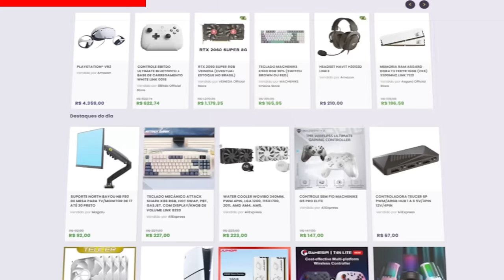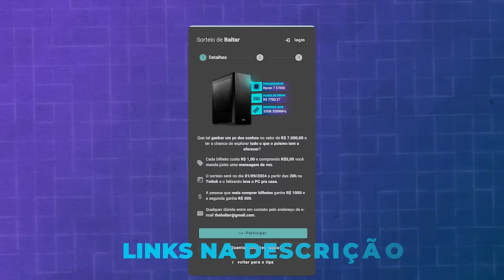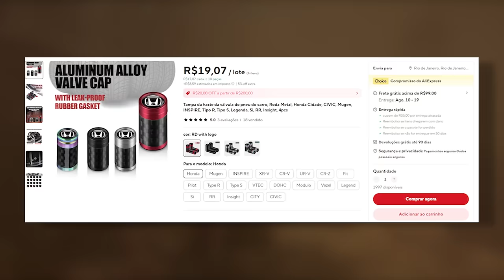Por que NÃO TENHO FEITO tantos VÍDEOS? Podcast ASMR do Baltar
No vídeo de hoje, quero bater um papo sem facecam abordando os motivos de estar cansado nas lives mais recentes e a baixa frequência de vídeos no canal.

✔️ Gabriel Torres - Hardware - 2ª Edição, de Gabriel Torres

✔️ RB Store, a loja de promoções do canal